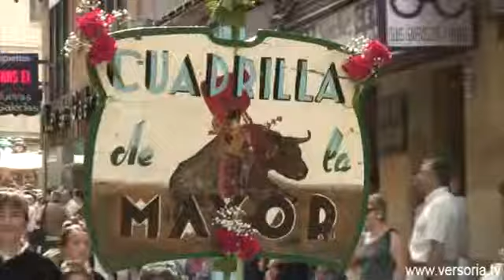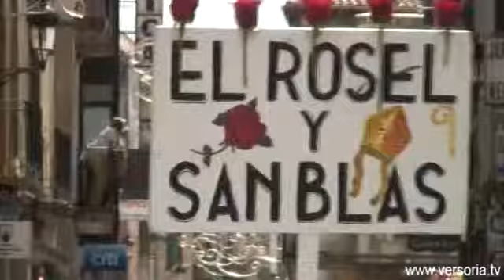Desfile de Calderas II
Las cuadrillas de La Mayor y El Rosel y San Blas nos muestran sus calderas